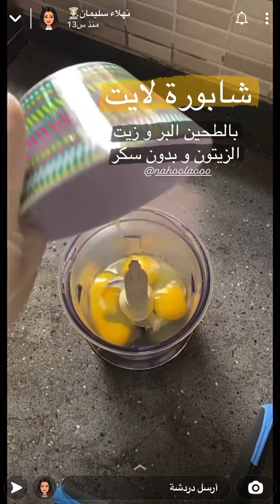شابوره لايت من سناب نهلا سليمان